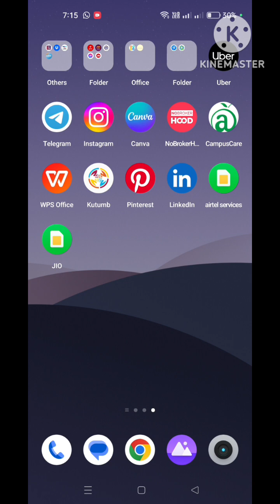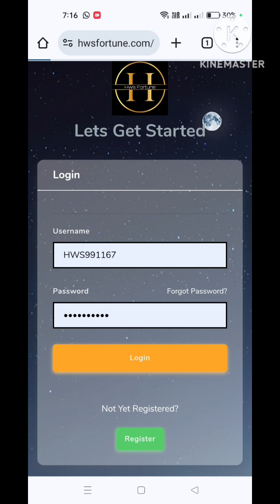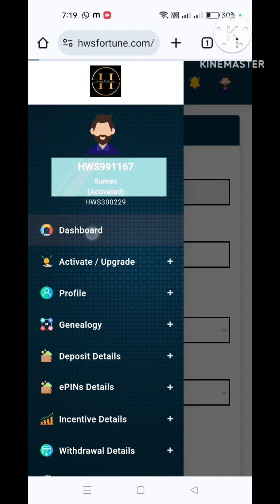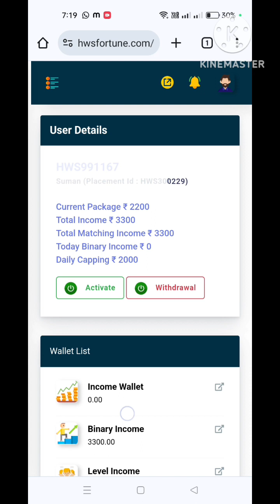How to withdraw income in HWS Fortune, HWS company ki income ko apne account me kaise transfer kare